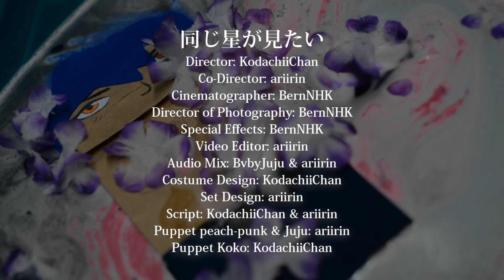【MTFCB’16-R2】同じ星が見たい ( Sock It 2 Me )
Thought we had it in the bag, but ended up getting eye bags instead. ☆彡

HERE'S OUR ENTRY FOR MTFCB2016! I'm dying. we're all dying. thanks for washing. - arii

I'm sorry for the mess and I hope this doesn't sock too much. Please enjoy this classical interpretation of our song! - Juju

- - - v o c a l i s t s - - ☆彡

- - - c r e d i t s - - ☆彡
Song: Onaji Hoshi ga Mitai
Lyrics: Aki Hata
Composed/Arranged by: Kazunori Watanabe

Director of Photography: BernNHK
Special Effects: BernNHK
Video Editor: ariirin
Audio Mix: BvbyJuju & ariirin
Costume Design: KodachiiChan
Set Design: ariirin
Script: KodachiiChan & ariirin
Harmonies: BvbyJuju, KodachiiChan

Puppet peach-punk (omoishoe) & Juju (shoe shoe): ariirin
Puppet KoKo (socko) & Bagshounen-kun: KodachiiChan

- - - t h e m e i n t e r p r e t a t i o n - - ☆彡
As a confession of love, I desire to watch the stars with you. Don't leave me. Even if it turns out badly, I will never regret it.